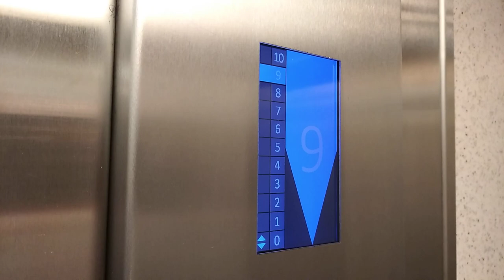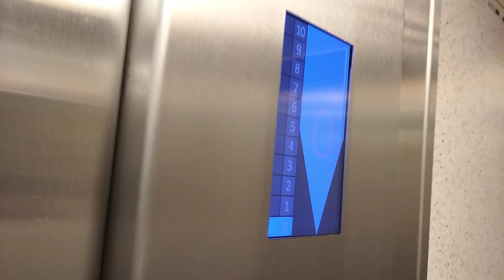Budżetowa modernizacja ZREMB-u kabinami LIFT-POL zmodernizowana sterowaniem City-Lift | 08.10.2023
Konstancińska 5B - budżetowa modernizacja wind ZREMB-u kabinami LIFT-POL (z 2000 r) zmodernizowana sterowaniem City-Lift z przekształtnikami.